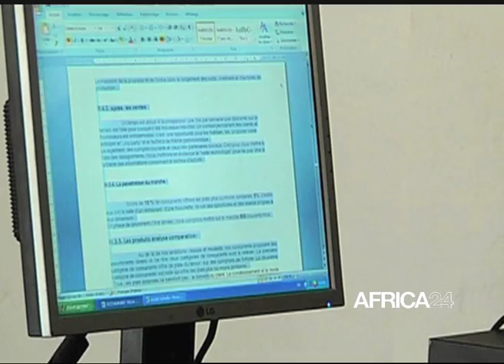Africa24 Interview with Julie Rey, Research Director, Informa Telecoms and Media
Hear Julie Rey, Research Director of Informa Telecoms and Media speak about West & Central Africa Com, the leading event in the West & Central African region. The interview was filmed by Africa24, Africa's first dedicated news channel and broadcasted on TV on 6th June 2012.

West & Central Africa Com gathers 500+ leading operators, OTT players, content providers and start-ups in Dakar, Senegal on 13-14 June 2012 for 2 days of strategic and innovative presentations, panel sessions and interactive debates.